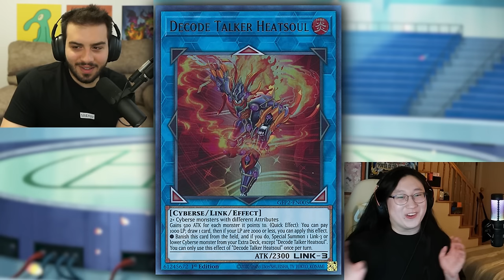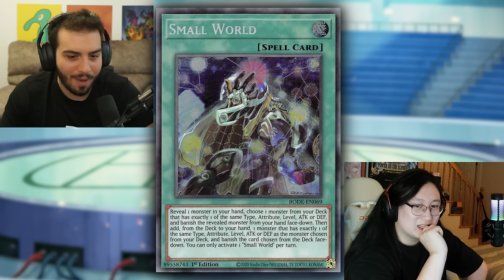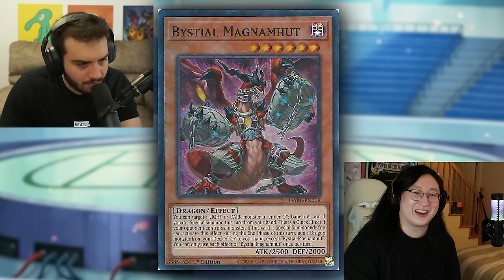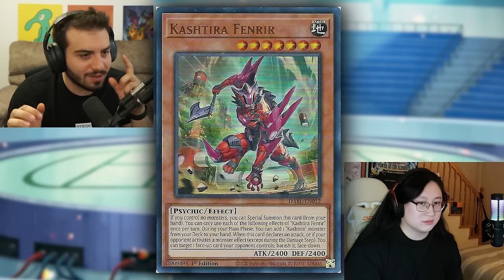Hearthstone Player Rates INSANE YuGiOh! Cards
​@StevieBlunderReal shows rarran new and meta yugioh cards
The Yu-Gi-Oh! Trading Card Game is a collectible card game developed and published by Konami.